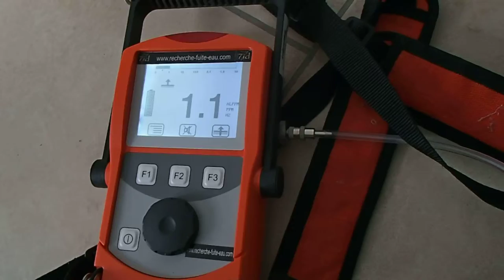RECHERCHE DE FUITE AU GAZ TRACEUR TOULOUSE (31)